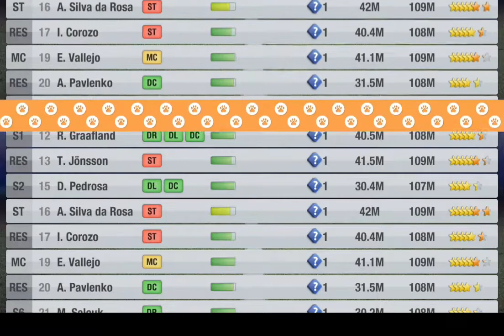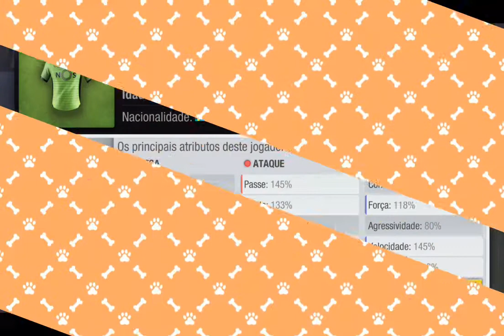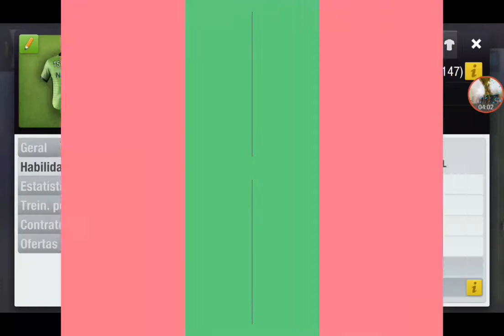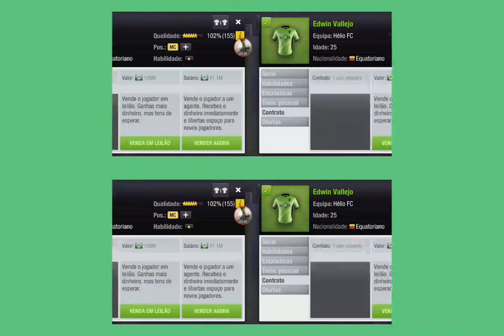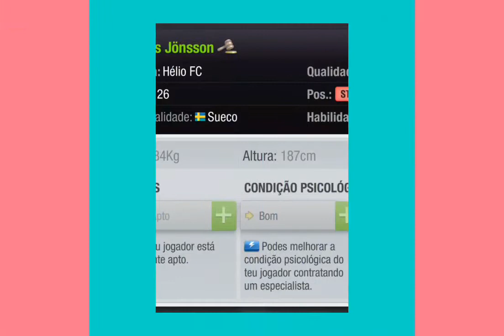Top Eleven 2017 Época 27 EP34= Quem sai e quem Renova contrato( Quando vender)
Terminou a temporada, quem será vendido e quem vai renovar contrato mesmo tendo menos estrelas. E quando se deve vender e porque.